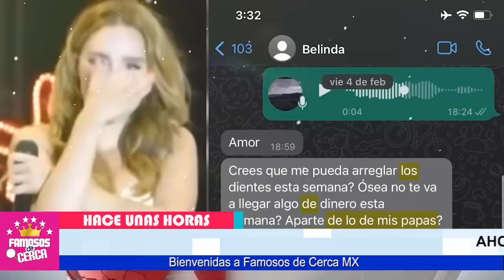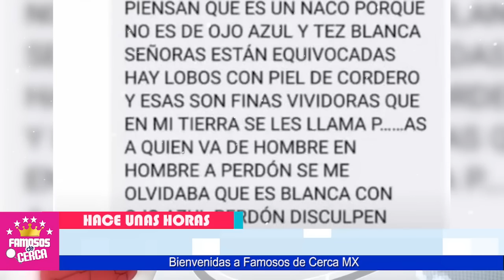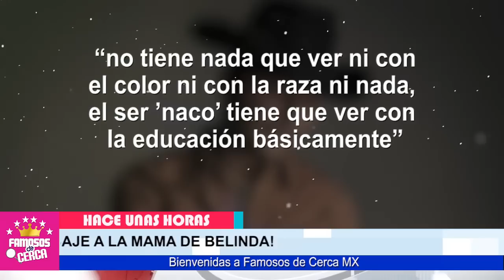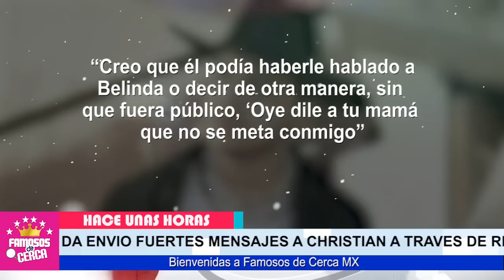😡 Abuela de Christian Nodal ( 𝗣𝗢𝗡𝗘 𝗘𝗡 𝗦𝗨 𝗟𝗨𝗚𝗔𝗥 ) a Belinda y a Su Familia / 𝗣𝗢𝗥 𝗩𝗜𝗩𝗜𝗗𝗢𝗥𝗘𝗦 🥵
Se Enciende La Abuelita de Christian Nodal y le dice sus verdades en la cara a la Familia de Belinda.

 BIENVENIDOS!!!
suelta la sopa
televisa
exclusivas
venga la alegria
tv azteca
polemica
chismes
Entertainment
farandula mexico